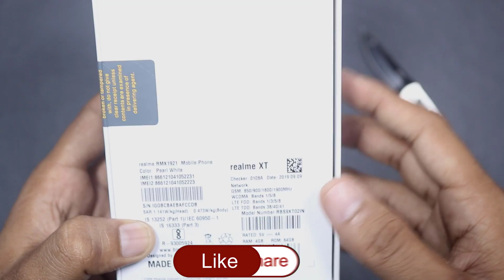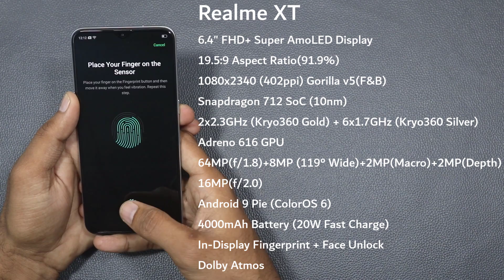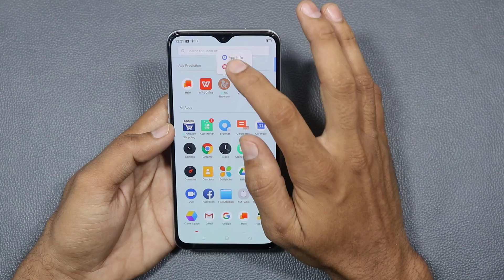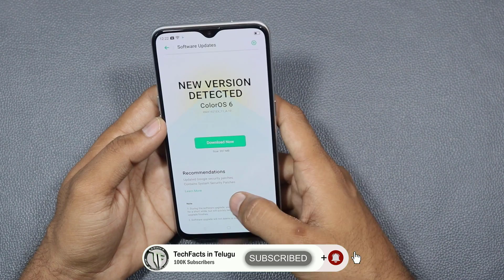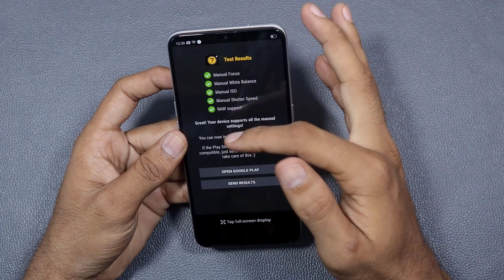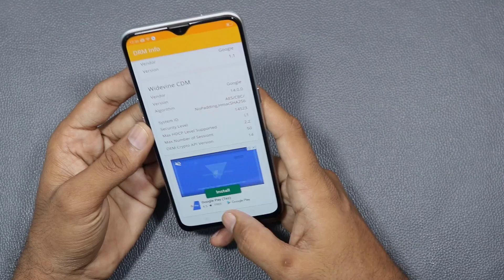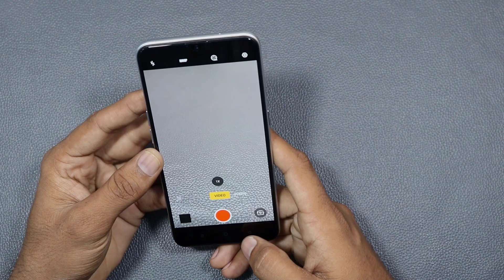Realme XT Unboxing and initial Impressions with Camera Samples | Telugu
Hai Friends..
in this video i will share my opinion on realme XT with my Unboxing and will show some Camera samples..

                       (No Pressure)

❤️❤️ My Gear❤️❤️

📌Camera

📌Microphones

📌Tripod

📌Laptop(Editing)

❤️❤️ With Love..TechFactsRafee ❤️❤️ best phone under 20000 realme xt vs redmi note 8 pro